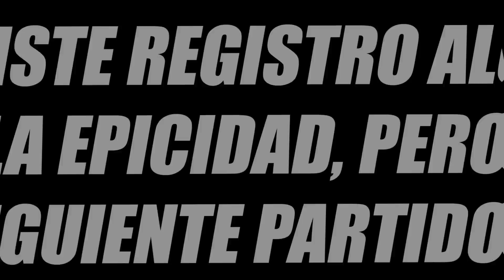⚽ EL MEJOR GOL DE LA TEMPORADA !! 😱 PARTIDO FÚTBOL [Crazy Crew]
GOLAZO en PARTIDO de FÚTBOL REAL de la Crazy Crew !! Bienvenidos a otro partido de la nueva serie de futbol donde jugaremos en la liga amateur 7vs7 de barrio e intentaremos llegar al final y ganar copa de clubes con varios integrantes de la Crazy Crew CC !!

🐤POLLO🐤

🤪JORDI🤪

En esta champions league de barrio vuelven al canal participantes como GeraXtreme, WuaJordi, Dani el portero, Cristian Saitama, Jose, etc. Nuevos fichajes, jugadas que terminan en polémica entre golpes y gritos como si de un partido de fútbol clásico Real Madrid vs FC Barcelona se tratara. Se vienen partidos con golazos, fallos descomunales, patadas, tarjetas amarillas y tarjetas rojas, palos, largueros, paradones de Dani y mucha diversión! No es un Reto de fútbol como los retos del balón más duro, los penaltis de la suerte, o las faltas extremas, pero os aseguro que en cada jornada de futbol real nos lo pasaremos increíble! Si os gustaban series como la del 4v4 del Barcelona vs Chelsea seguro que esta liga de futbol 7 vs 7 la vais a disfrutar !! Menudos 2 golazos de Javi para dar la victoria y los 3 puntos y así mantenernos líderes de la clasificación !!